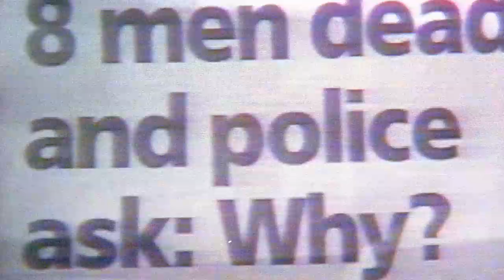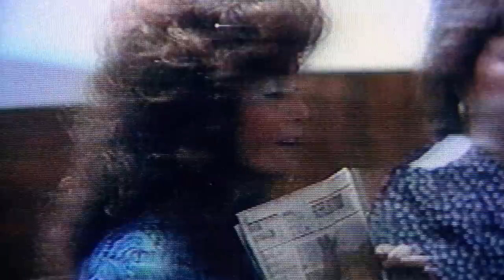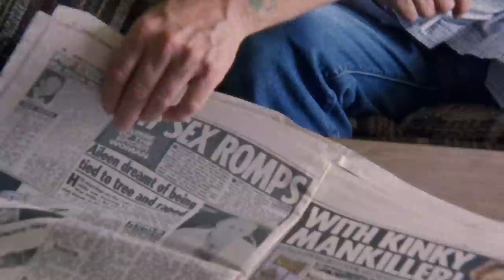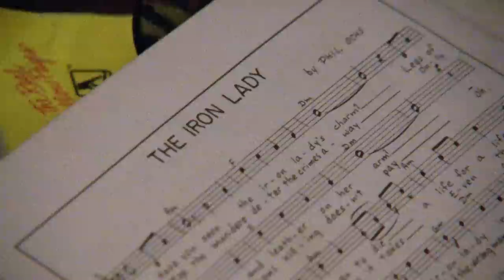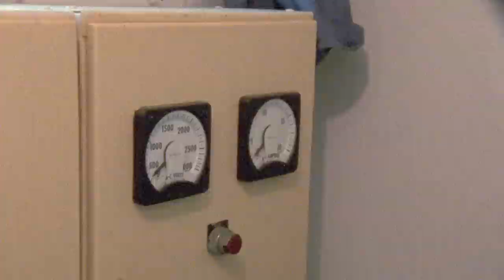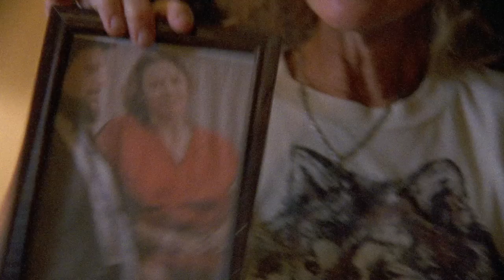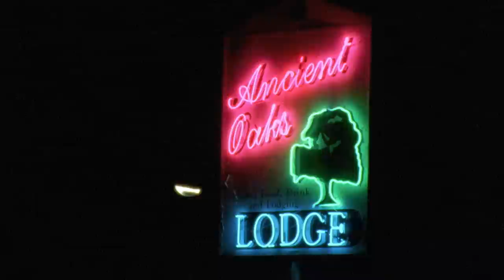Aileen Wuornos: A Female Serial Killer As Brutal As Her Male Counterparts? (Full Doc) | Real Crime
Aileen Wournos: The Selling of a Serial Killer

1992, Florida, USA. Aileen Wuornos is claimed to be the world’s first female serial killer.
She killed seven of her clients and was on death row in the State of Florida facing the electric chair.

The three main characters are Aileen Wuornos, whom we see in prison, her born-again Christian mother, Eileen Pralee, who recently adopted Aileen Wuornos, and her lawyer, Steve Glazer. The film raises a number of questions about official corruption, not least of which is whether in fact, she is a serial killer at all, or if that label is just a commercial means of selling Aileen Wuornos and her story.

From "Aileen Wournos: The Selling of a Serial Killer"

Content licensed from Abacus Media to Little Dot Studios.